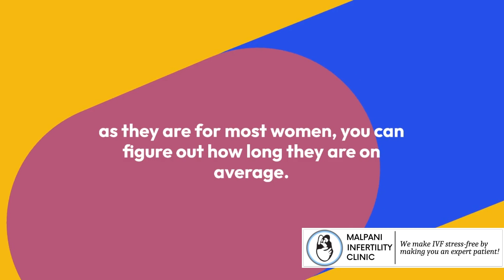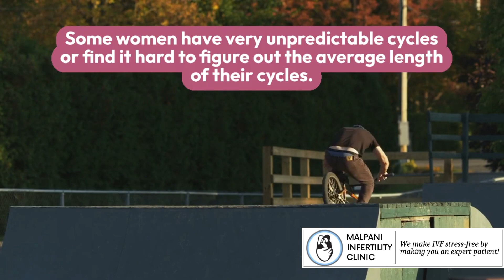When should you have sex to get pregnant? | Fertile Window | Pregnancy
You're most likely to get pregnant if you have sex in the days around ovulation. Watch this video to know everything in detail.